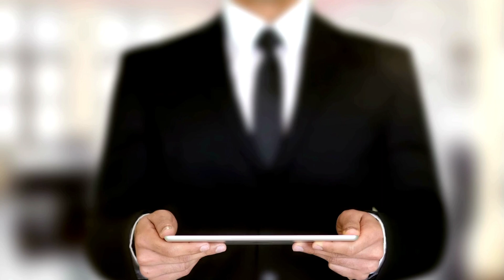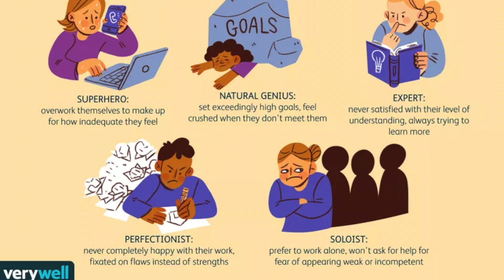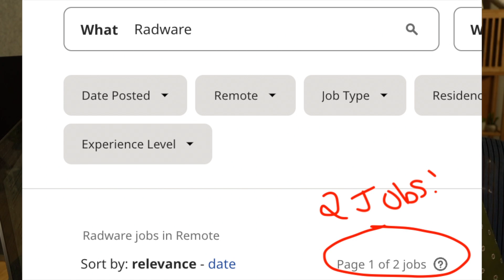Harsh Reality Of Working In Cybersecurity That No One Tells You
🔹 Want Hands-on Cybersecurity GRC Projects? → Work on real-world projects to gain skills and boost your resume.